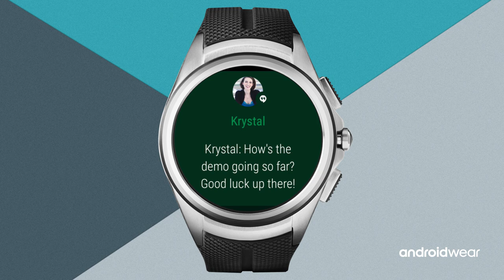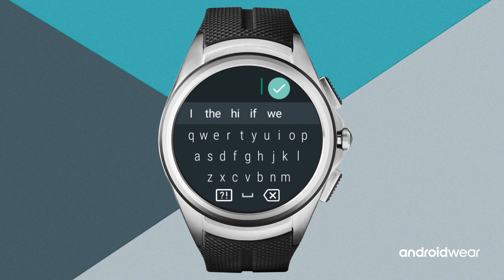Android Wear 2.0: Developer preview tour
Brett Lider, Design Lead for Android Wear, shows a preview of the UI for Android Wear 2.0. Get a first look at the system UI changes, new navigation model, notification streams, and material design for wearables. Learn how to make watch faces beautiful and useful and messaging experiences more engaging.